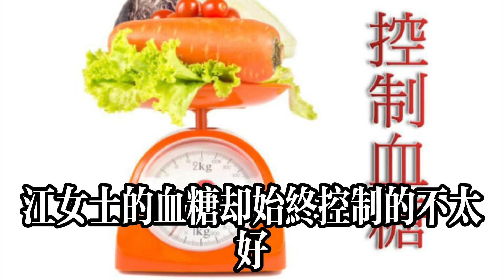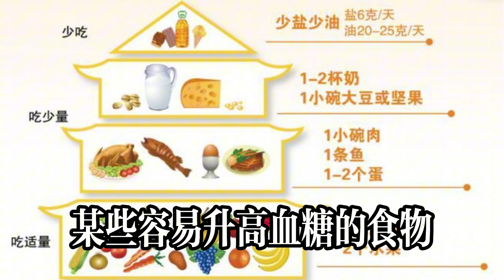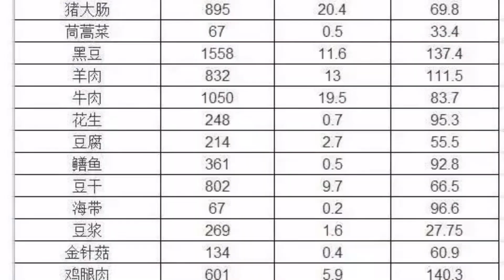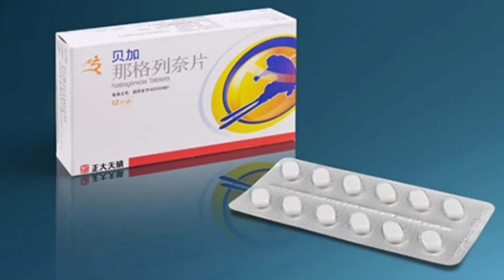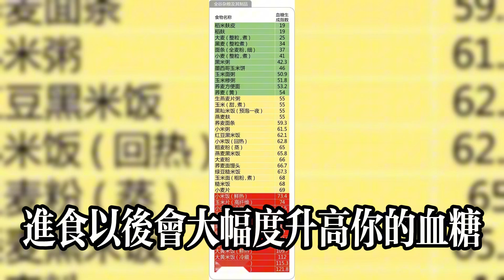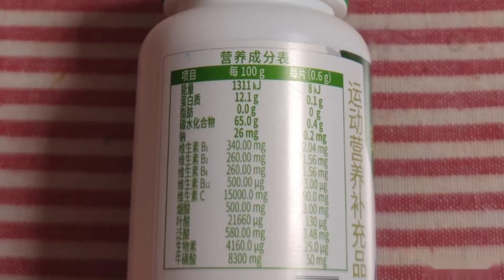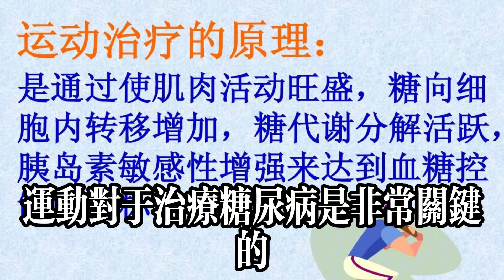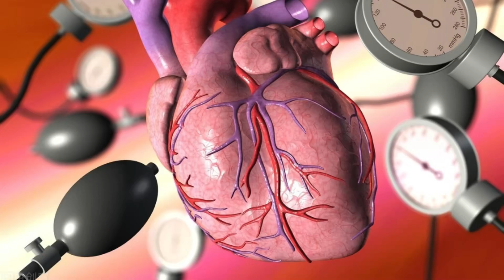糖尿病朋友註意，晨起4不做，一天血糖不會高#健康常識#養生保健#健康#健康飲食